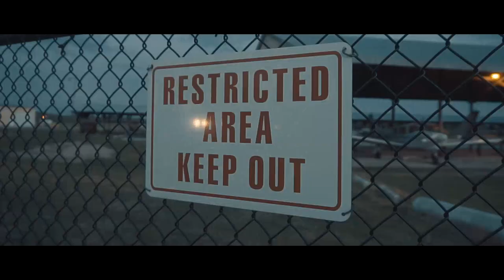William H x Who Run It 🏃🏽‍♂️ (G Herbo Remix)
Shot & Edited by Deuce Terintino 🎥

Make sure to Look up BeenTheMan & #1984 by William H on your favorite streaming platform & StillDreamin on Youtube!